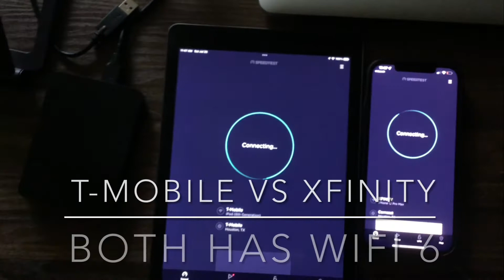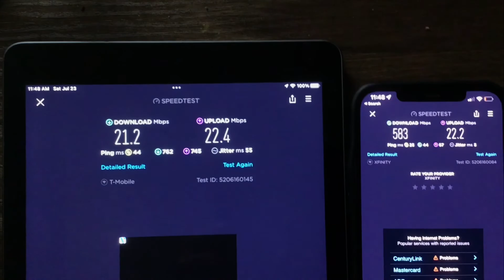T-Mobile internet vs Xfinity internet